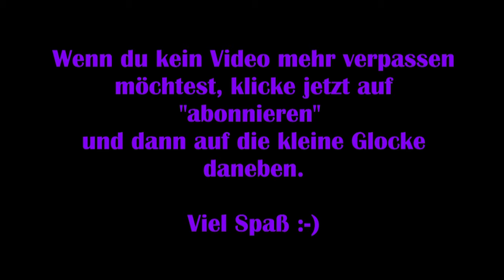Edge of Eternity #02 – Die Saat der Zerstörung [Lets Play] [Deutsch] 2K